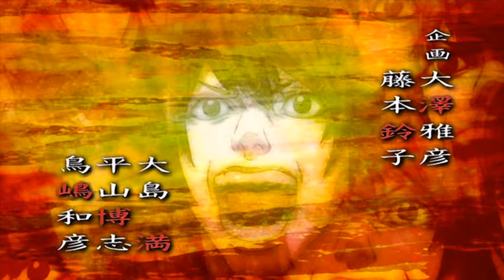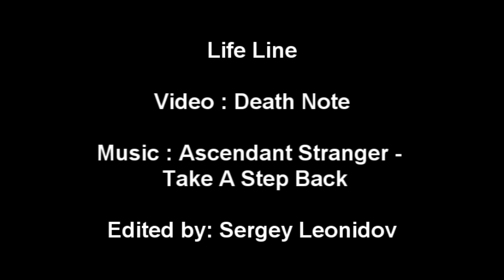Ascendant Stranger - Take A Step Back (Death Note)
Лучше гореть, но коротко, чем тлеть, но долго.